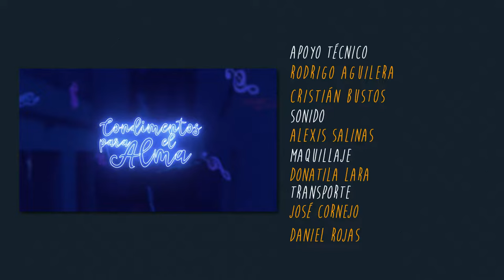Matías Saavedra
El guitarrista, compositor y cantante de la región de Valparaíso, muestra su último disco, más urbano y con sonidos alternativos, “Viaje 151”